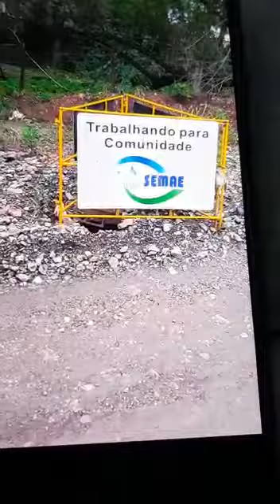Situação da estrada de Ondinhas